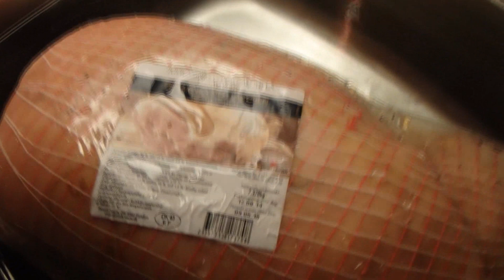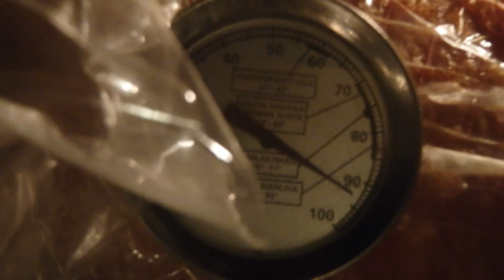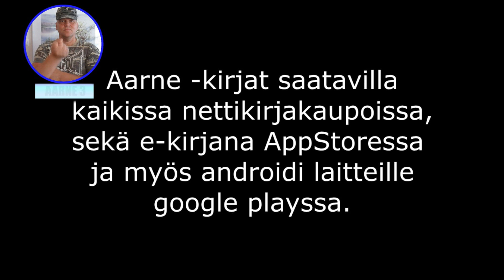Joulukinkun sulatus ja paistaminen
Joulua odotellessa ensimmäisen kinkun sulatus ja paistaminen